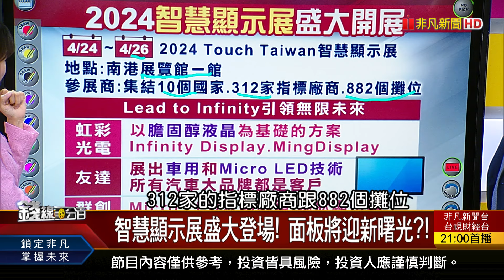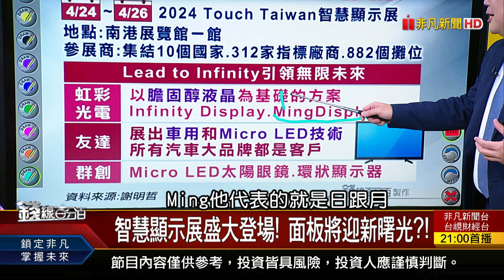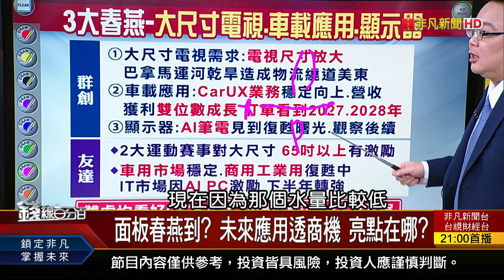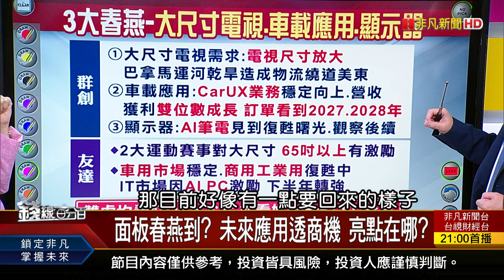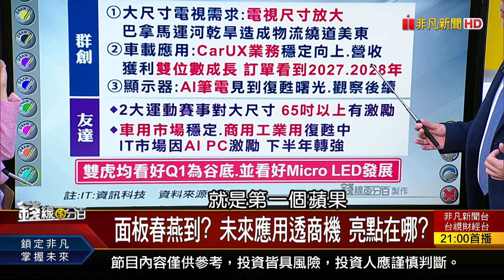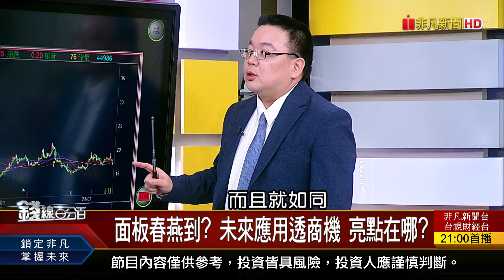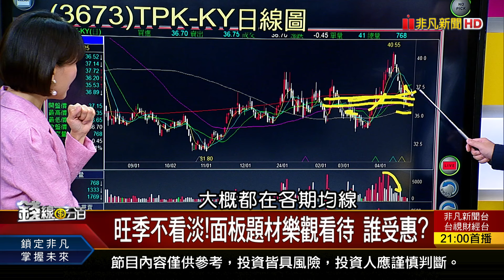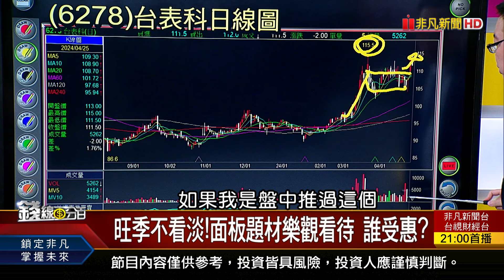《群創:面板三大春燕 不只來了!還住下來!》【錢線百分百】20240425-2│非凡財經新聞│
◎群創:面板三大春燕 不只來了!還住下來!

●0425完整版(上)《AI概念股新救世主! "GB200"光芒乍現! 群創:面板三大春燕 不只來了!還住下來!》
●0425完整版(中)《台股Q2驚心動魄! 千億備戰撐大場面? 台股大區間急速擺盪! 熱門產業?個股看誰?》
●0425完整版(下)《搶短不戀棧?有賺就跑?"短線操作"葵花寶典 兩岸旅遊開放有譜? 外資狂掃 散戶該登機?》